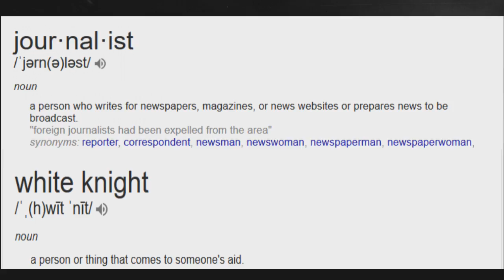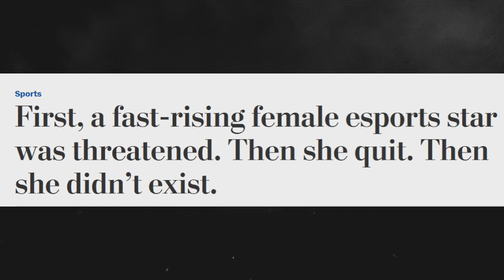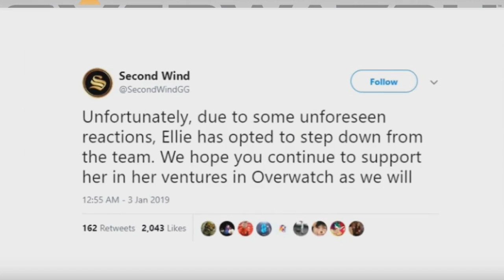News Outlets Fooled into Virtue Signalling for Fake Person | Andrew Says